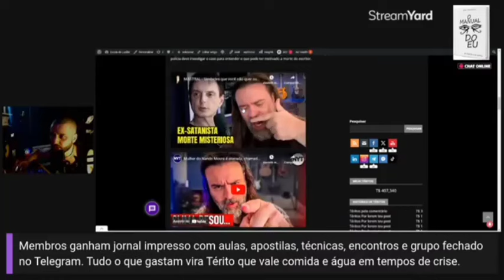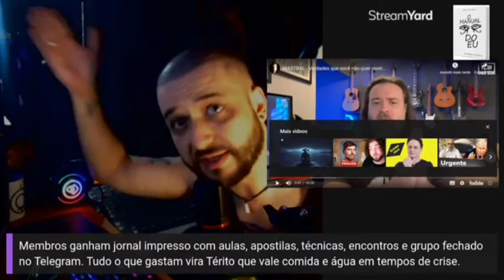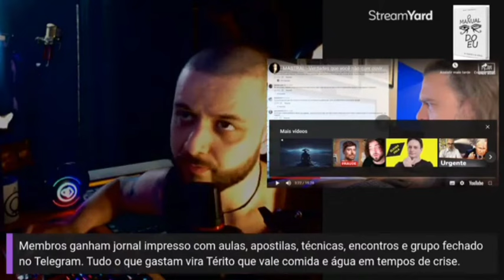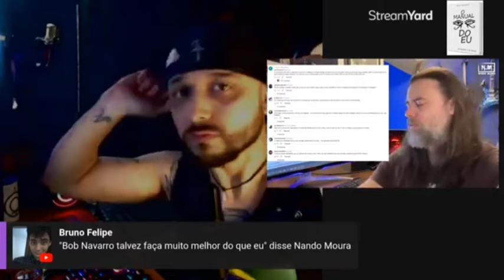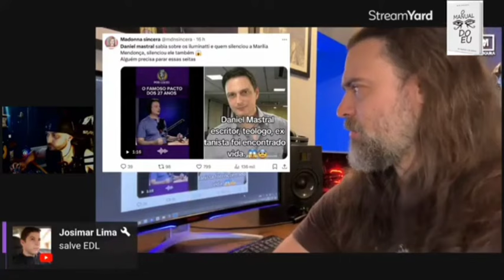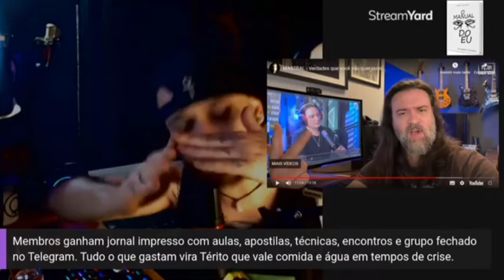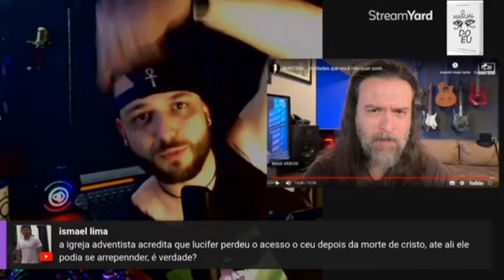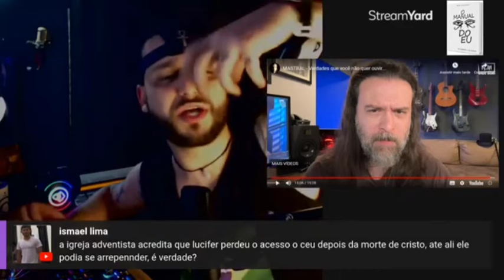Nando Moura: MASTRAL – Verdades que você não quer ouvir… (Bob Navarro)